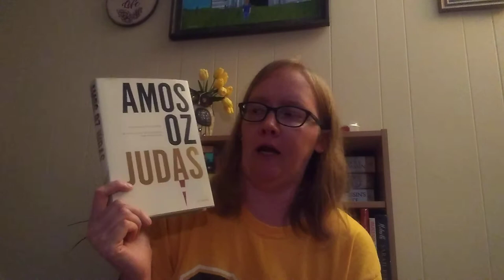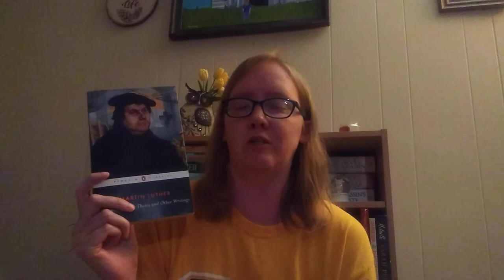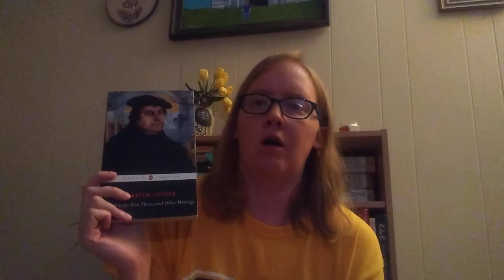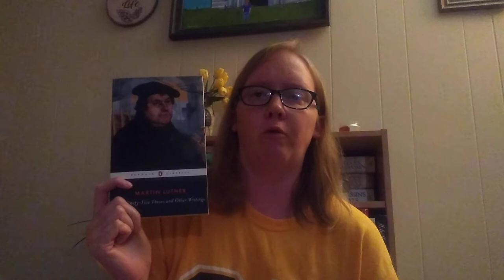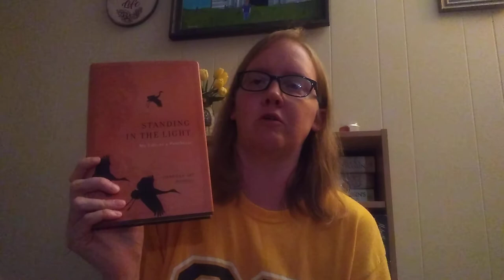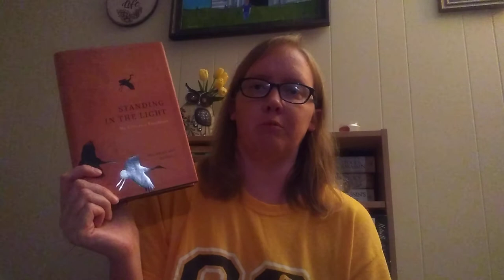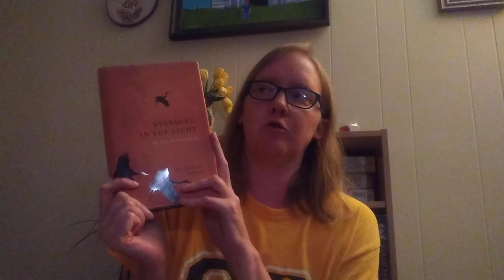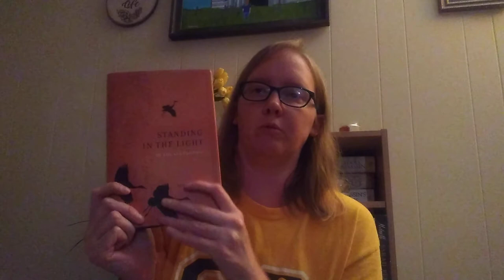Maybe Midrash Wrap-up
I read three books for the read-athon, Maybe Midrash, and I give a brief wrap-up of what I thought of each book in this video.

Books mentioned:
Judas by Amos Oz
Ninty-five Theses and Other Writings by Martin Luther
Standing in the Light My Life as a Panthiest by Sharman Apt Russell